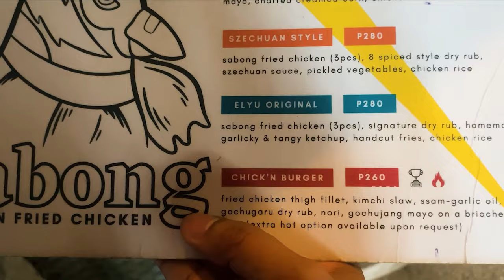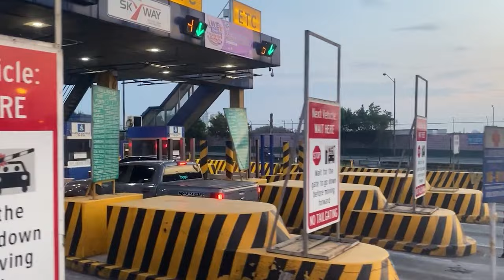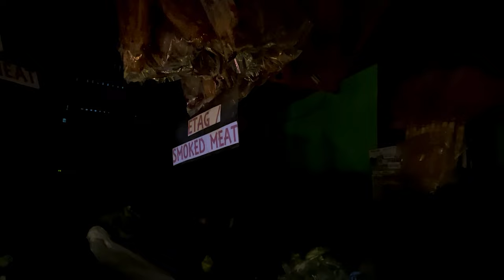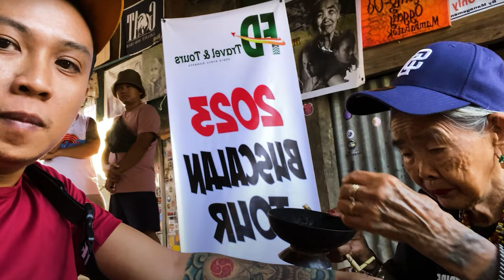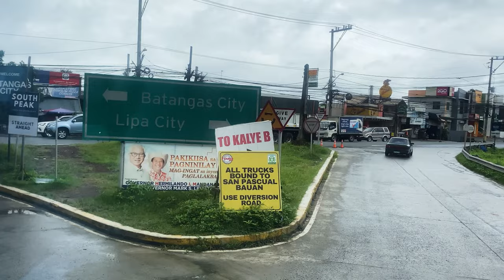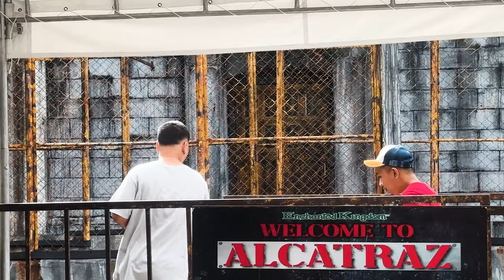2023 RECAP | A TRAVEL DOCUFILM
My travel recap on 2023

Music
Free Music for Videos 👉 Music by Eli Lev - See The World